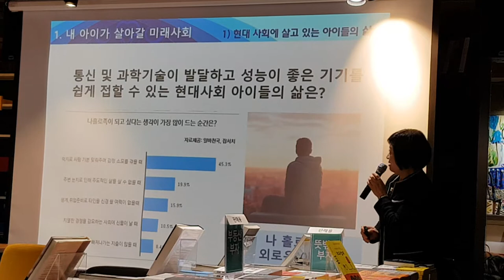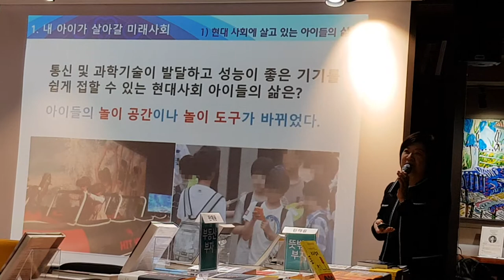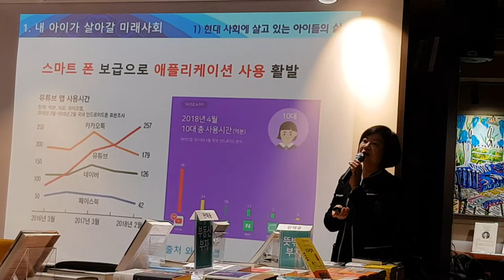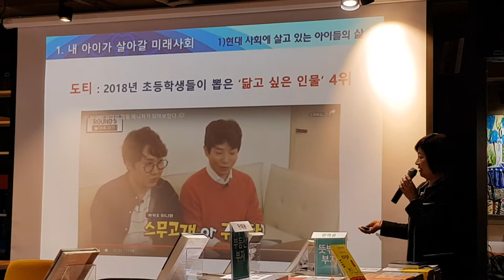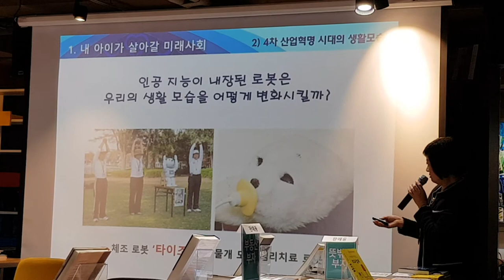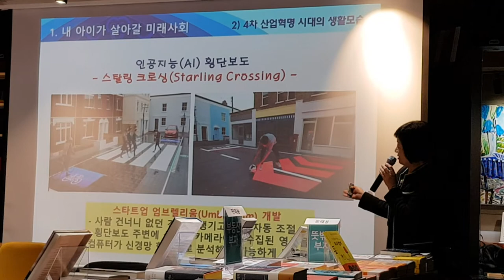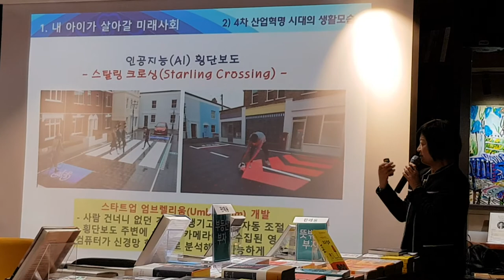한눈에 보이는 4차산업혁명 저자특강,장선주,인공지능 이제는 내아이의 친구다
한눈에 보이는 4차산업혁명 저자 특강 장선주, 인공지능 이제는 내아이의 친구다

*한눈에 보이는 4차산업혁명 출판기념회 및 저자 특강*
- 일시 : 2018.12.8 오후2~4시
- 장소 : 북앤빈 카페
- 공동저자 : 최재용, 공인택, 김성남, 방명숙, 변해영, 안경식, 윤성임,하영랑

**장선주 저자 소개**
서울한강초등학교 교장이자 서울초중등교류분석상담연구회 회장, 사단법인 4차산업혁명연구원 공동대표이다. 지난 2009년 교육학 박사를 취득하고 명지대교육대학원에서 3년간 ‘교육방법 및 교육공학’을 강의했으며 2010년 모범공무원상을 받았다. 서울특별시교육청 감정코칭 및 아이행복 연수 강사, 중부교육홍보지 편집위원, 사회과 장학자료 집필위원으로 활동했고, 현재는 한국교류 분석상담연구원 슈퍼바이저, 진로상담협회 및 4차산업혁명연구원 전문 강사, 가족코칭 지도사로 상담코칭, 진로상담, 미래교육, 부모교육을 위한 강의를 하고 있다.